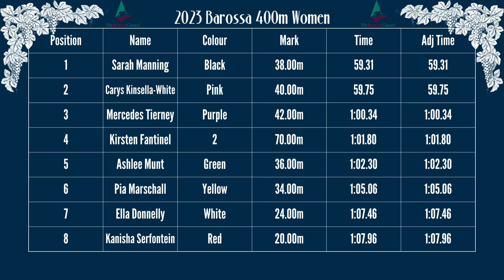2023 Barossa 400m Women